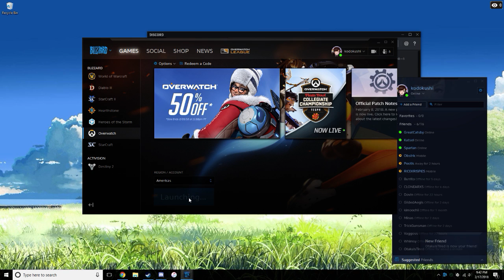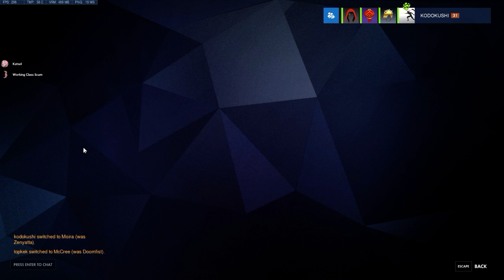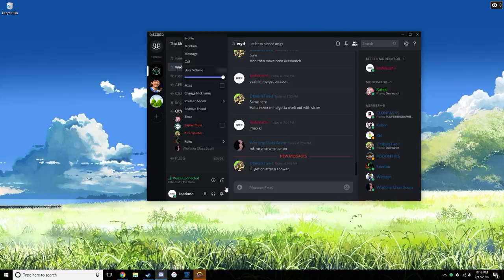Overwatch with W E B DU BOIS